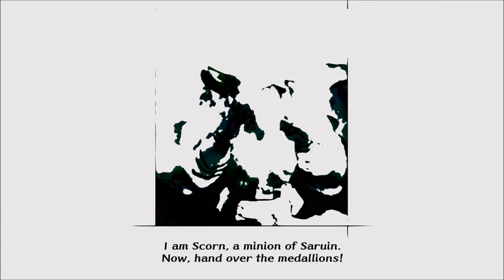Romancing SaGa Minstrel Song Remastered #23 - Starting Missable Quest Ailing Emperor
In this episode we start the missable quest Ailing Emperor.